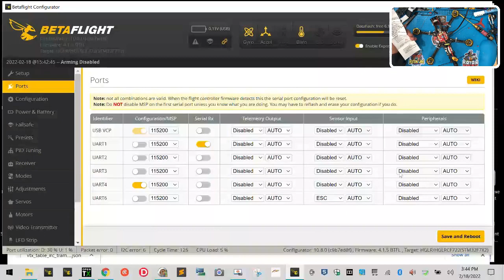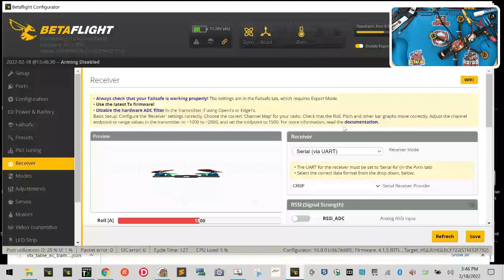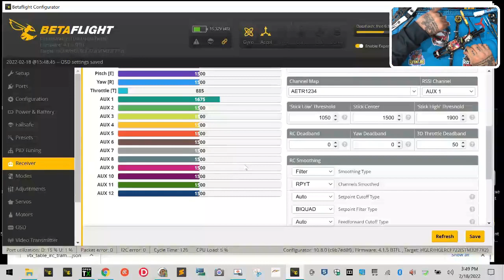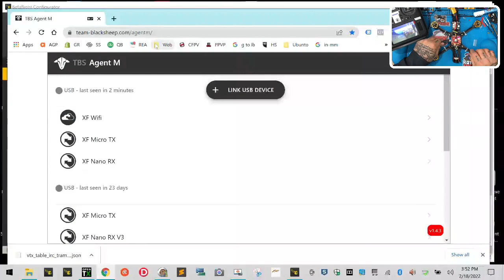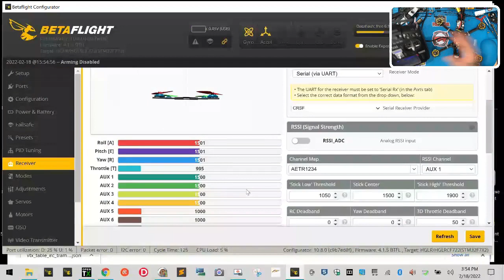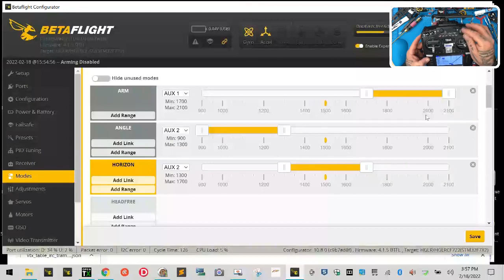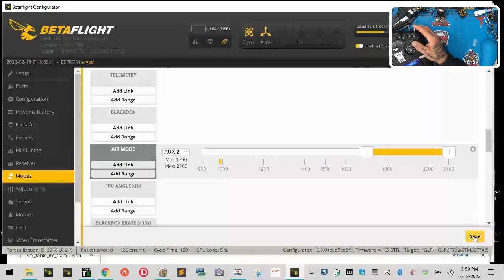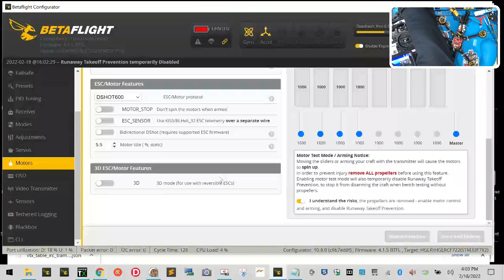RMA 9650 HGLRC Sector 5 Repair, TBS Setup, Vista OSD Setup from CycloneFPV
Please note that we disable comments on videos that will be used for middle school and high school learning.

Rotor Rascals – Cyclone FPV's drone club, Rotor Rascals, is an approved AMA (Academy of Model Aeronautics) Charter Club. Members can enjoy the benefits of using our 8.5-acre facility to fly safely and legally and will also be covered by the AMA's insurance policy. To find out how you can join Rotor Rascals and begin to enjoy all the member benefits, please today.

Sincerely,

Tarek Maalouf
Founder and Work Mule
CycloneFPV.com